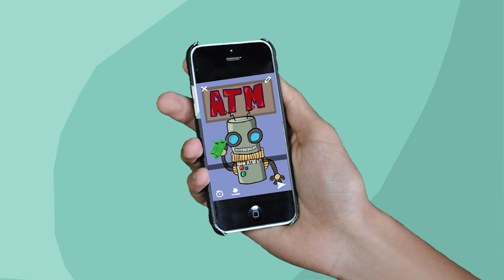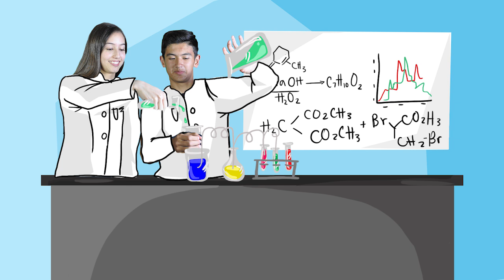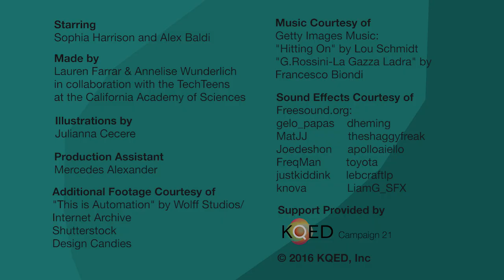Are Robots Taking Our Jobs?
From robotic surgeries to driverless cars, as technology advances, robots are able to peform all different kinds of tasks. This means they could put some people out of work.  To learn more about this topic check out some additional resources

This video is part of KQED Education's Do Now project. Do Now is a weekly activity for students to engage and respond to current issues using social media tools like Twitter. Do Now aims to build civic engagement and digital literacy for young folks. To check out other topics follow this